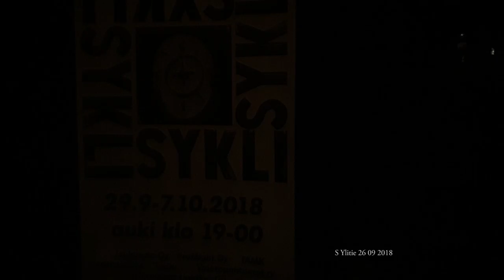Sykli, valopolku 26 09 2018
Valopolku Tesomalla,, Mediapoliksen (ent TV2) "takapihalla"
Kamerana samsung note 9 , autofocus pois toiminnasta ja laite ns ammattilais moodissa.

Metsä on valaistuna Tampere päivästä 2018, viikon ajan.